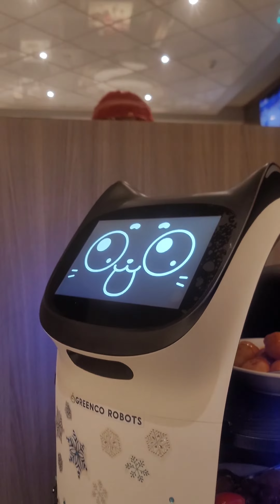Robot Cat Serving $200 Worth Of Chinese Food!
We decided to grab Chinese food New Years 2022 and to our suprise got served by a cat Robot. Couldn't help but think it's a glimpse into the future of restaurants.